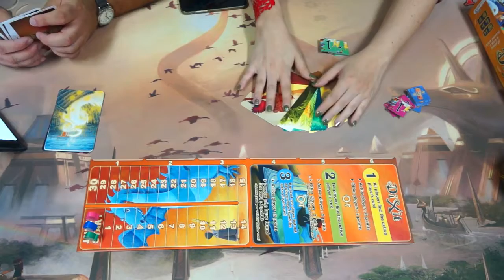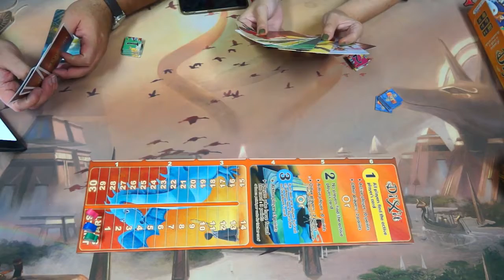Meeple Guild Episodio 06 - Aprendiendo a jugar Dixit y unboxing de Betrayal at House on the Hill!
Esta semana en Meeple Guild les enseñamos como jugar Dixit y tenemos unboxing de Betrayal at House on the Hill!
Gracias a nuestros amigos de Devir Chile, Vortex Game Center y Devir Americas

SOBRE NOSOTROS:
Geek World Network es un canal dedicado al mundo geek en todas sus géneros, generamos contenidos en diferentes especialidades buscando el entretenimiento y el aprendizaje para nuestros seguidores, programas realizados por fans y especialistas para fans.